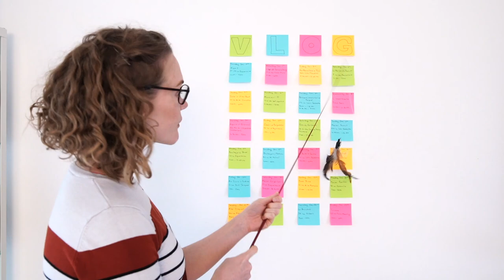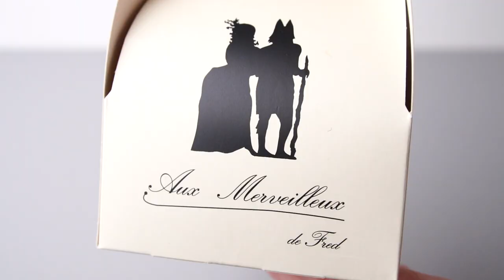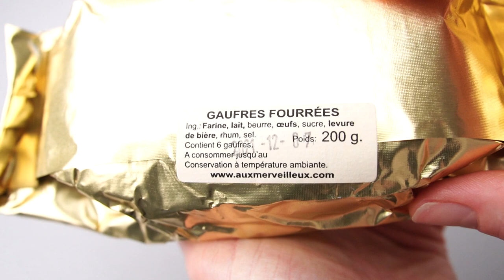VLOGMAS 2021 | DAY 2 | WAFFLING OVER WAFFLES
Today I went to Aux Merveilleux de Fred to get their signature "merveilleux" pastry and their gaufres fourrés à la vergoise to compare to the vanilla gaufre I got at Meert yesterday! Which one is better? You'll find out soon.

Aux Merveilleux de Fred
67 Rue de la Monnaie, 59800 Lille

HOYAMYGOSH!
BP 61079
LILLE CEDEX 59011
FRANCE